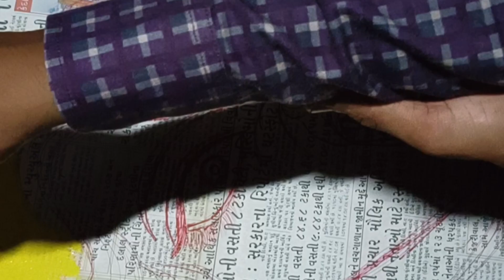MAKING MAHAKALI MATANI EASY RANGOLI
MAKING MAHAKALI MATANI EASY RANGOLI#viralvideo